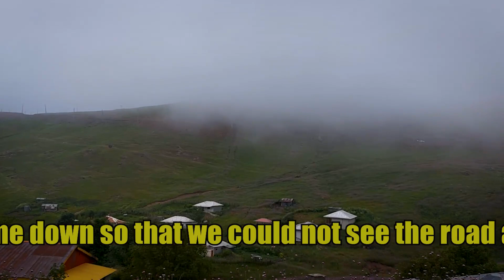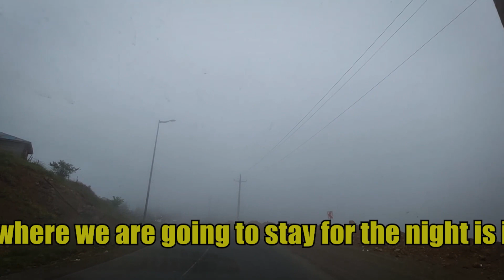travelling to rural part of Iran our accommodation located in village,driving through foggy weather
بعد از رانندگی تو مه و دیدن منظر زیبا ، از یکی از روستاهای کنار جاده پیچیدیم به یه جاده ی فرعی که آسفالت هم نبود و راهش پر از سنگ ریزه بود و یکی دو کیلومتر بالاتر میرسیم به اقامتگاهی که رزرو کردیم ، اینجا اون اقامتگاه هست که خیلی  قدیمی هست و فقط بازسازی کردن نزدیک صد نفر مسافر جا میشه ..اینجا حیاط اقامتگاه هست که حیوانات مختلفی نگه داشته و همه ی حیوانات با خوبی و خوشی در کنار هم زندگی میکنن و یکم پایین‌تر دشت گل هست که براتون فیلم میگیرم،، منتظر قسمت بعدی باشید میخوایم بریم خانه های روستایی رو ببینیم

After driving in the fog and seeing a beautiful view, we turned from one of the villages on the side of the road to a side road that was not asphalted and the road was full of pebbles, and one or two kilometers further we reached the accommodation we booked, this is the accommodation that It is very old and it can only accommodate about 100 travelers by rebuilding it.. Here is the courtyard of the residence where different animals are kept and all the animals live happily together and one lower is the flower plain where I will film for you, waiting. In the next part, we want to go see the village houses